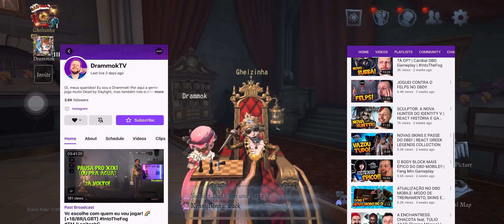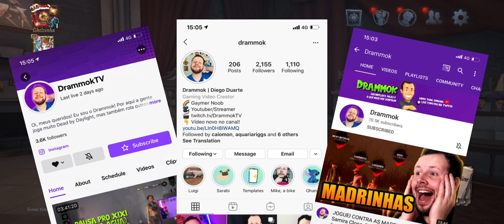No Lobby da Ghelzinha com Drammok - Identity V